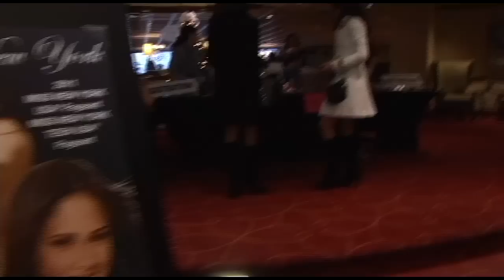New York TEEN USA 2011-Highlights.mp4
The New York USA 2011 TEEN pageant in Albany NY. Featuring the crowning of Lisa Drouillard, the New York 2011 TEEN USA.